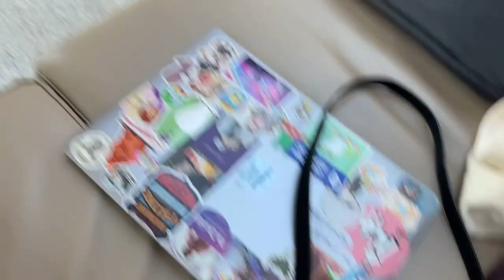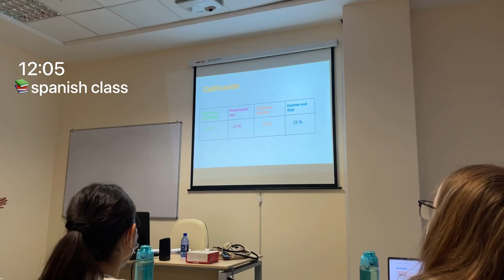VLOG| first day of spring semester at Nazarbayev University📚💌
всем уэлком на мой первый влог!
видео про то как я провела свой первый день в Спринг семестре